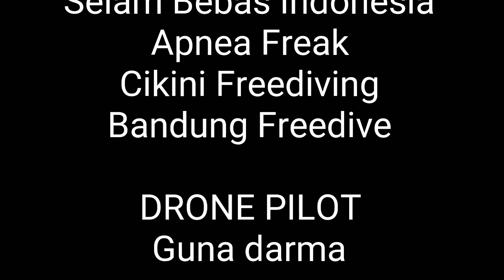Freediving 2017 end year training pramuka island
2 boats,  1 freedive spot, 22 Freedivers,  6 bouy, 4 Freedive Instructor.